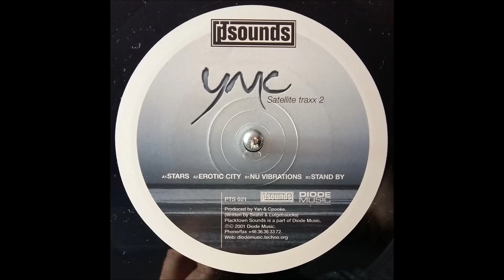YMC - Stars - a1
YMC must rates quite high among the most overlooked/underrated projects - to be honest I havent heard of them until Ive heard this record played at Estimulo's Mixomat stream.
love it since.